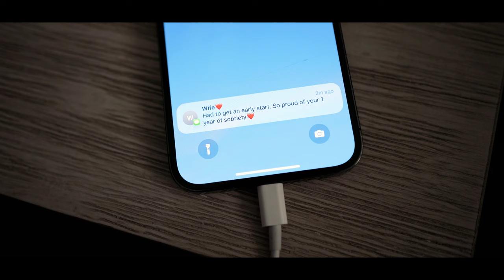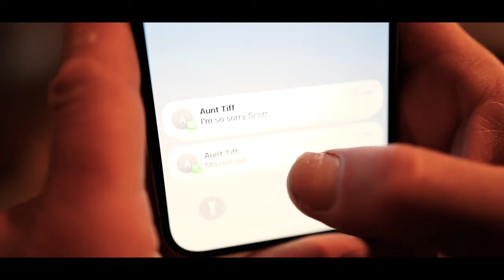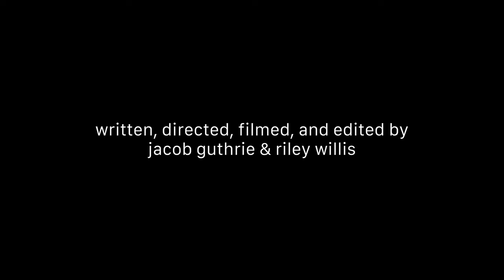"COPE" - (Official Short Film)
"COPE"

written, produced, directed, and edited by jacob guthrie & riley willis

"COPE" is a short film surrounding the struggle of alcohol addiction in a man who's wife suddenly dies in a car accident. the film follows him on a seemingly regular day, the day that marks his first full year of sobriety. when his wife dies unexpectedly, we see the spiral of events that leads him to struggle with having (or not having) another drink.

shot on Sony A7Riii + zeiss 50mm f/1.4